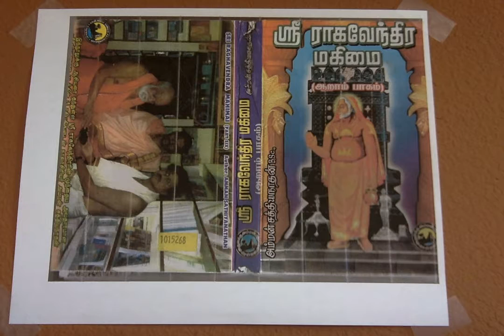Sri Raghavendra Mahimai 6 ஸ்ரீ பிரஹல்லாதர் ஸ்தாபித்த நரசிம்ஹரிடம் ஸ்ரீ அக்ஷோப்யரின் வேண்டுதல்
ஸ்ரீ பிரஹல்லாதர் ஸ்தாபித்த நரசிம்ஹரிடம் ஸ்ரீ அக்ஷோப்யரின் வேண்டுதல்